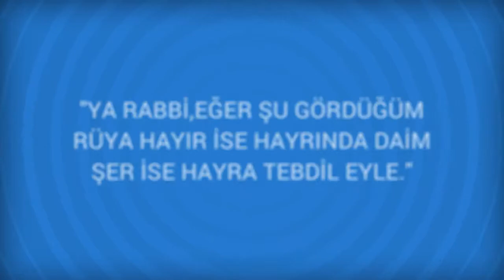Rüyada Mide Görmek Ne Anlama Gelir, Ne demektir?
Rüyada Mide Görmenin Anlamı Nedir? Öğrenmek için
Mide Ömre, rızık ve geçime; boş mide hastalıklardan ırak olmaya, hayır ve rahata delalet eder. Rüyada mide görmek, rahat ve huzurlu bir şekilde uzun bir yaşam süreceksiniz demektir. Rüyada mide görmek, rahat ve huzurlu bir

Rüyada Midye Görmek (bir sonraki rüya).

Rüyada Mızrap Görmek (bir önceki rüya).